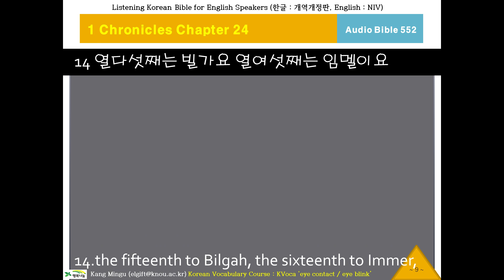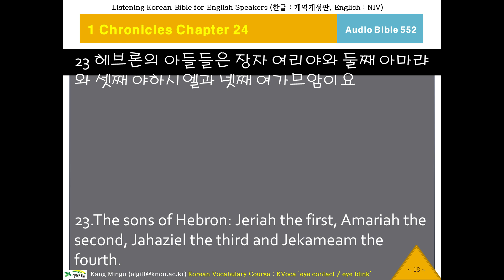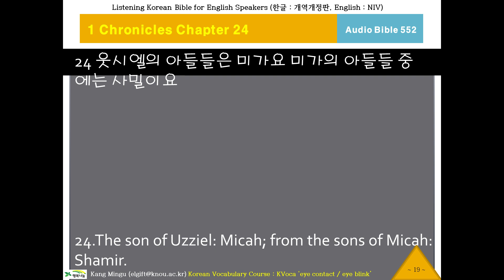케이바이블 552, 한국어 성경 듣기, Audio Bible, K-Bible, Chronicles 1 Chapter 24 Verse 6 역대상24장6절, 오디오성경, 영한성경 비교